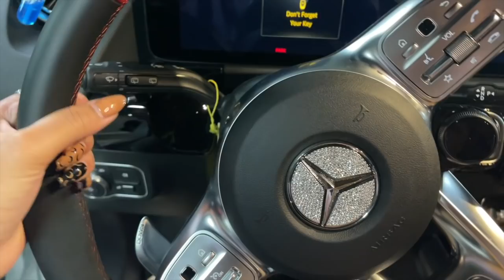FIRST TACO TUESDAY AT MY NEW HOUSE!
Xx